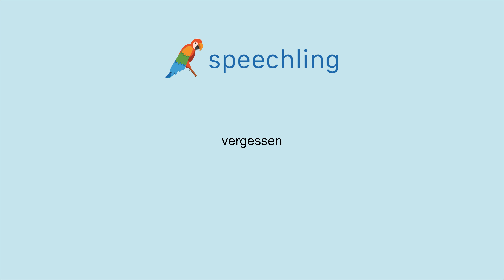How to say "Forget" in German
Male Voice:
vergessen

Female Voice:
vergessen

Male Voice Translation:
Forget

Female Voice Translation:
Forget